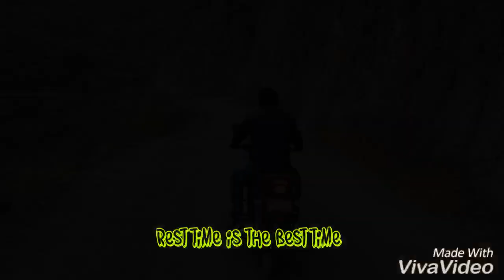Riding through the hillsides||kavrepalanchock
Kathmandu  to Kavre, Chhukobesi.
Adventure journey. Hillsides driving.
lots of fun and beautiful memories with bors and dosti.
cheers!!